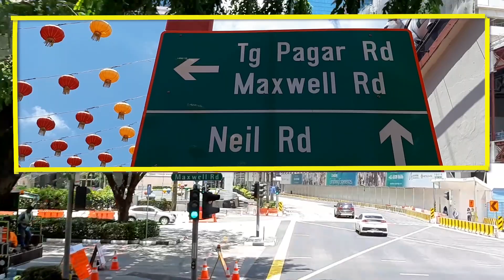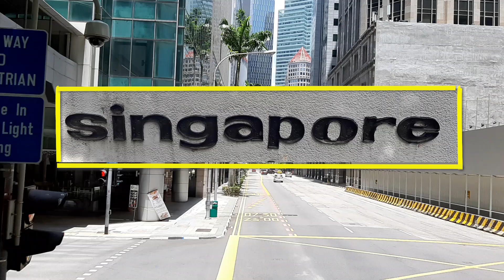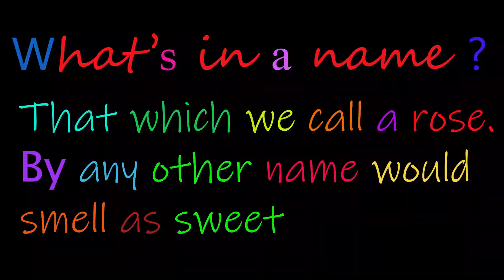ciNE65 MMA 2019 - Singapura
Sometimes when you are on a bus ride, and you are looking at things pass, you are bombarded by thoughts, images, and narration. And you will start to ponder and ask yourself, "what's in a name?"

Submitted for Open Category

Director, Cameraman, Editor - Lim Chin Keong